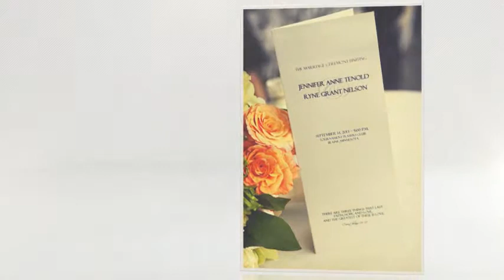TPC Golf Course | Minneapolis Wedding Photographers | Jennie & Ryne